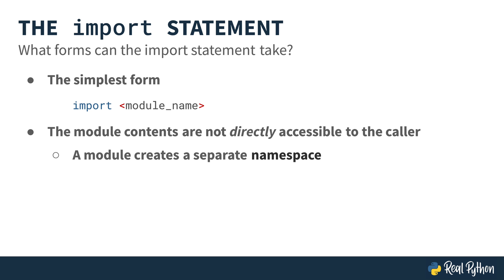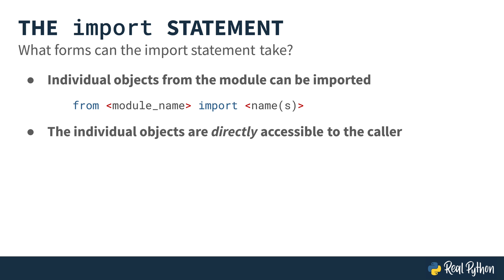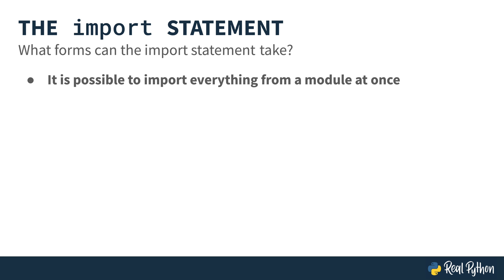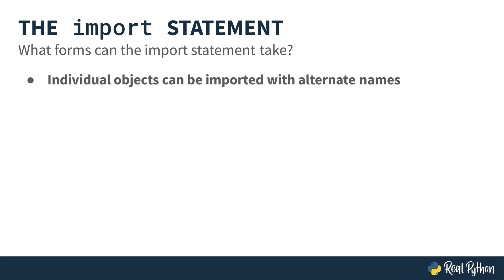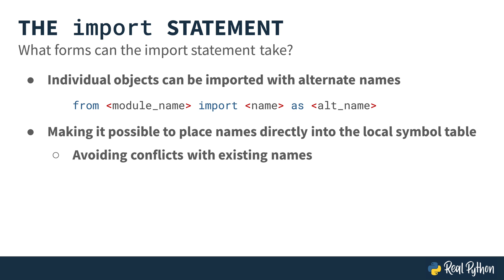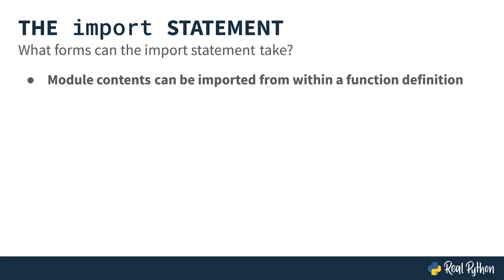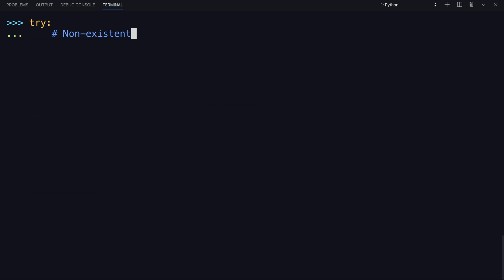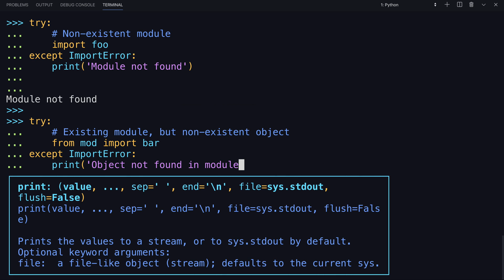The Python import Statement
You’ll learn about Python's import statement. It takes many different forms and makes module contents available to the caller.